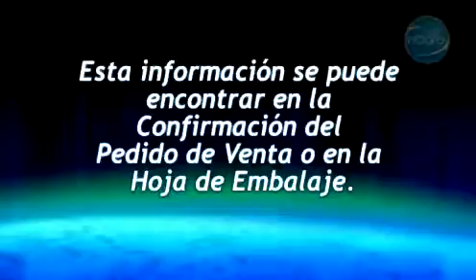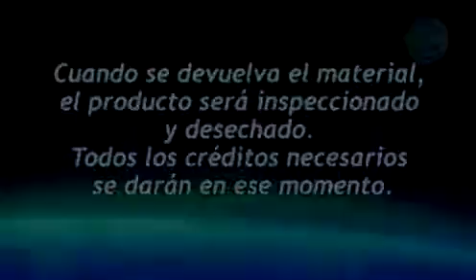Comprobacion de los rollos de caucho reciclado y reporte de danos